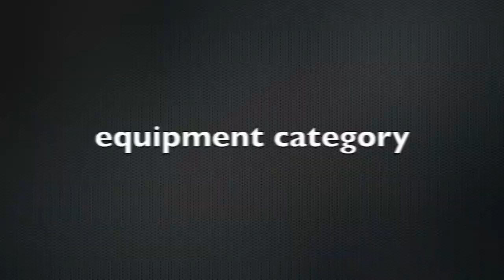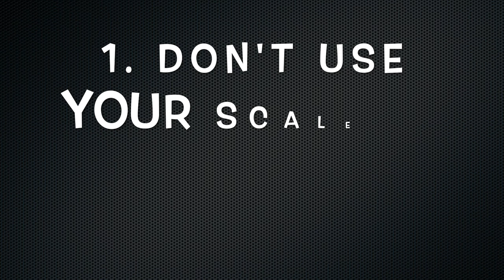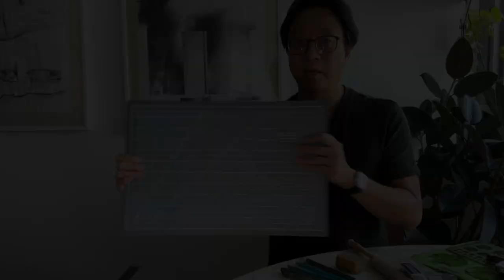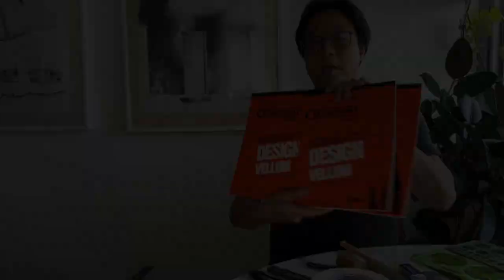Introduction to drafting equipment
Materials and equipment list for drafting and drawing:

SKETCHING SUPPLIES:

Drawing pencils (2H, H, HB, 2B, 4B)
Pencil sharpener
(3) Drawing pens: (1) fine tip, (1) medium tip, (1) wide tip
Prismacolor (or equivalent) pencil set)
Prismacolor ‘artgum’ eraser or kneaded rubber eraser
Sketchbook, 5”x8” (or larger) 14”x18” drawing paper pad

DRAFTING SUPPLIES:

Architect’s scale (3-sided) – imperial measurement, not metric or engineering
30/60/90-degree triangle (10”-14”)
45-degree triangle (10”-14”)
Adjustable triangle (8”)
(2) Lead holders for 2mm leads
Drafting leads 2H, F, B
Lead pointer
Drafting brush
Drafting dots or tape
Staedtler Mars white eraser
Stainless steel eraser shield
Trace paper rolls (2) white or yellow (12” and 18”)
24" wide vellum roll (not necessary to bring to class)
Flexible curve
Compass and dividers
Pushpins – clear or metal only

DRAFTING BOARD
(Please watch these YouTube videos to set up your drafting board and parallel straightedge)

Drafting board 30”x42” with vinyl cover Parallel straightedge: Mayline or Alvin 42”
Vinyl cover: Alvin VYCO board cover 31”x42” cut to 30”x42” (also called borco)
(1) roll of Alvin 1” double-sided tape

MODEL MAKING AND CUTTING MATERIALS:
Cutting mat [minimum 24” x 36”]
Olfa knife with snap-off blades AND/OR Xacto knife with #11 blades

OPTIONAL / SUGGESTED MATERIALS:
Smaller triangles for lettering, or Ames Lettering Guide
French curve
Circle template other architectural templates
Eraser dust bag